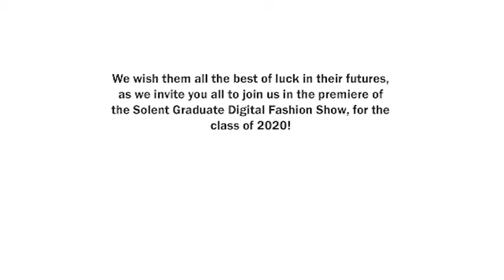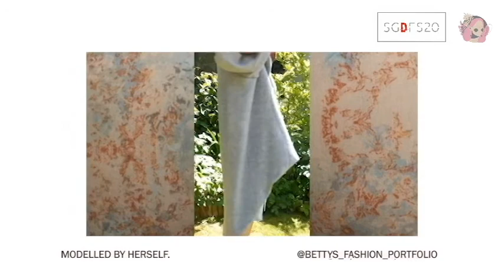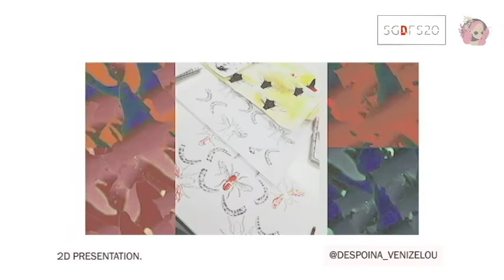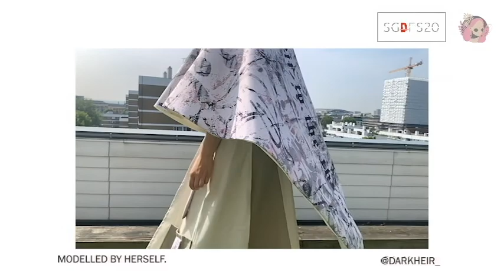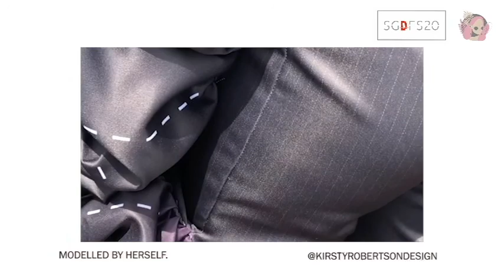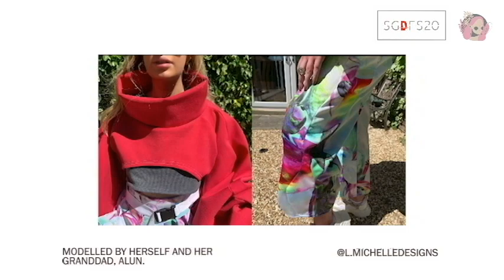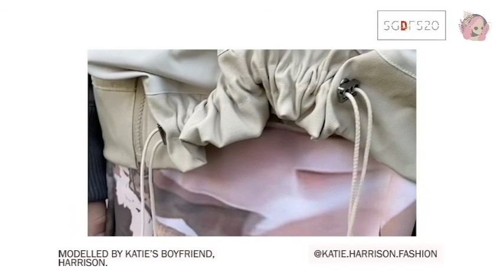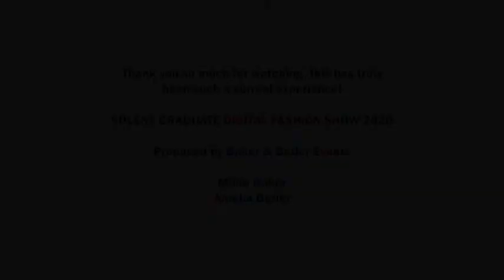SOLENT GRADUATE DIGITAL FASHION SHOW 2020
Celebrating and showcasing the talent of Solent University's class of 2020 Fashion Design students, after the cancellation of the Graduate Fashion Show.

Presented by Baker & Butler Events

* Lauren Watson - Scopaesthesia: The Non-Visual Defection of Staring
ABOUT: The feeling of being watched; the battle between reality and the mind.

* Kirsty McGowan - The Art of Illusion
ABOUT: Explores the perception of optical illusions.

* Holly Findlay - Sculptural Equilibrium
ABOUT: Inspired by the juxtaposition of both Minimalism and Maximalism.

* Bethan Potter - Altered Autumn
ABOUT: Being environmentally aware, incorporating nature and architecture.

* Cecilia Evans - Eunoia
ABOUT: Finding your own balance.

* Despoina Venizelou - Fading Away
ABOUT: Inspired by the stages of Decay.

* Nikki Abbott - Fragility
ABOUT: Celebrates the spiritual or emotional process we go through when we are recovering, and thus more fragile.
MUSIC: Playa by Mauro Somm

* Aliyah Mills - Awkward Comfort
ABOUT: Based on my experience at university, how hard it was for me to get out of my comfort zone, and the awkwardness I felt in doing so.

* Molly Cumpsty - Unbalanced
ABOUT: A journey of finding balance, through four collections

* Alysha Stroud - Dark Heir
ABOUT: Taking stereotypes associated with London gangs and turning them into your ideal girl gang.

* Kimberley Rock - Forestall Wanderer
ABOUT: Generation Z are living increasingly transient lives, always on the move. Their home is a temporary place and uncertainty is the norm.

* Sofia Vincent - The Earths Pulse
ABOUT: inspired by the story of time, and how nature will always rebound.

* Maya Loyez - Haenyo, The Life Underwater
ABOUT: Themes of ocean pollution, the beauty of the oceans and the Haenyo women.

* Kirsty Robertson - The Dual Personality of a Serious, Intellectual Adult with a Youthful Enthusiam
ABOUT: Expresses the notion of a mature adult who is still in touch with their inner child.

* Samantha Scuderi - A Moors Head
ABOUT: Inspired by the Moorish Head which represents Siciliy all over the world.

* Lauren Thompson - Submerge
ABOUT: The act of one letting themselves go from the need to be constantly in control and be able to submerge/indulge themselves completely into the creative world.

* Edith Kinsella - Lacuna: A Missing Piece
ABOUT: An exploration of a sense of something missing, an empty space, a lost part. The understanding of the feeling of loss.

* Katie Harrison - The Multi-Faceted Individual
ABOUT: Multiple personalities, multiple traits, multiple talents and attributes. Showing different people different sides of oneself.

* Niamh Hodghton - Surreal Totality
ABOUT: A dive into the psychotomimetic reality of nature.

* Alex Krusina - Alice in Urbanland
ABOUT: Based on the Alice in Wonderland story, but changed to “Alice in Urbanland”, and playing with proportions.